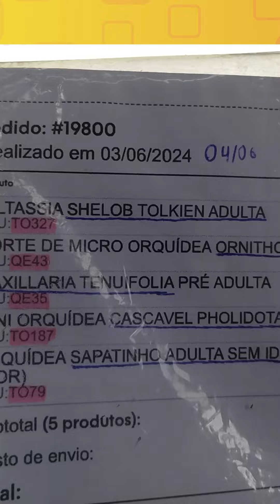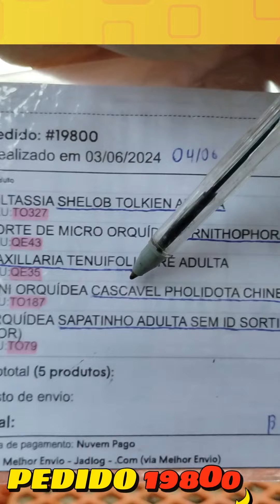Orquideas Maravilhosas neste Pedido!!! PEDIDO 19800